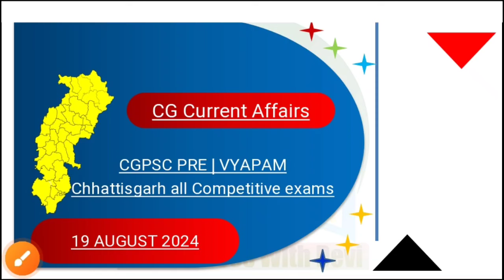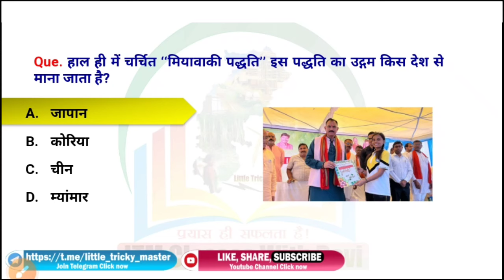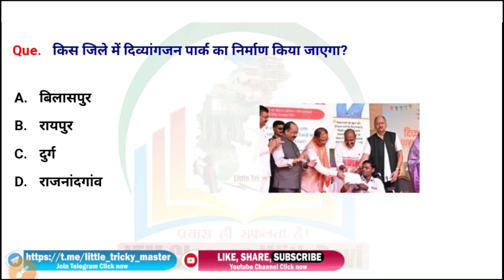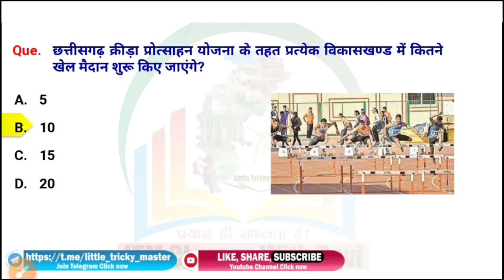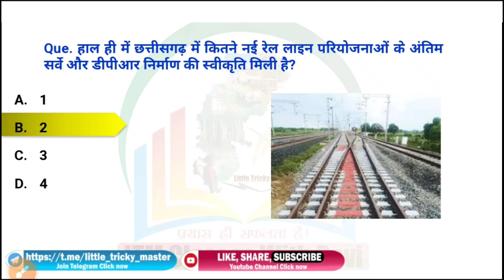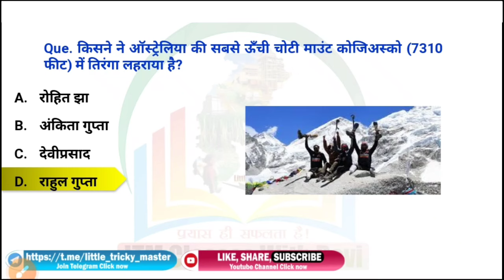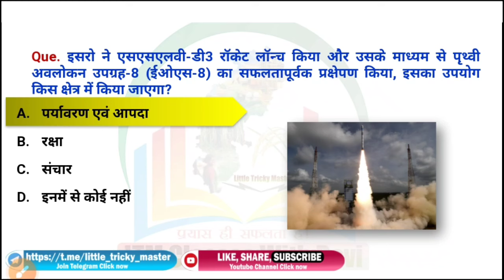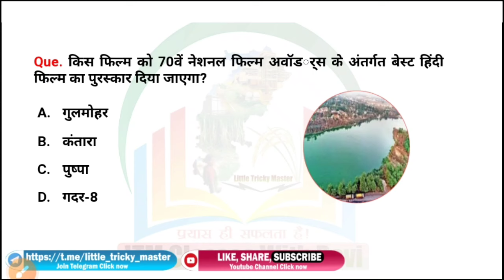CG Current Affairs 19 अगस्त 2024|CG daily current affairs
More Link :-.
रामायण काल से संबंधित प्रमुख आश्रम

cg 19 August current affairs
cg current affairs for hostle warden
hostel warden current affairs  chhattisgarh
current affairs cg August
current affairs cg August 2024
chhattisgarh current affairs August month
chhattisgarh current affairs August cg current affairs channel chhattisgarh
cgpsc current affairs today 2024 August month
current affairs for hostel warden
current affairs for hostel warden 2024
national current affairs for chhatrawas adhikshak